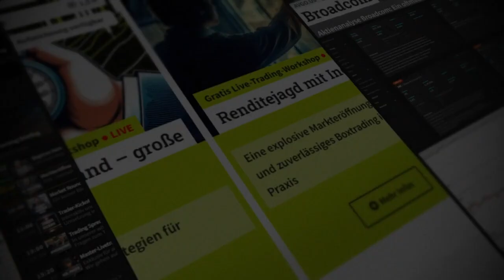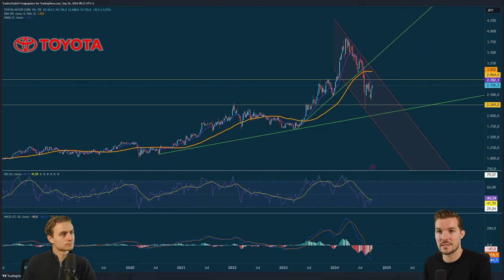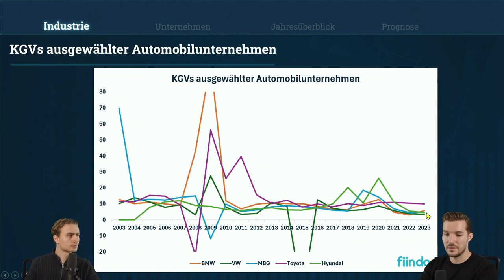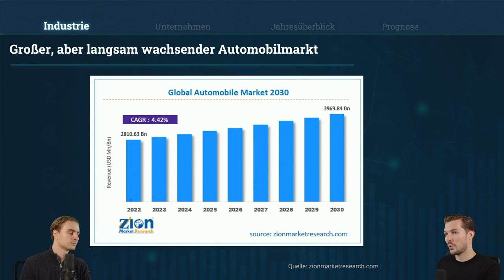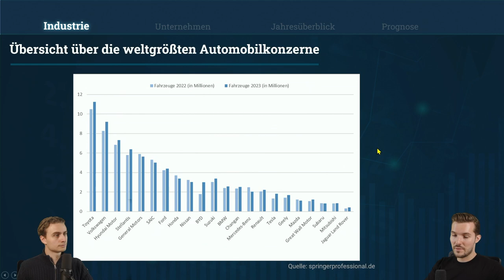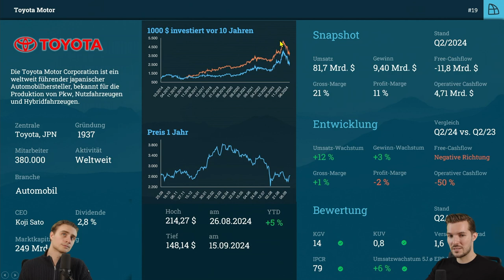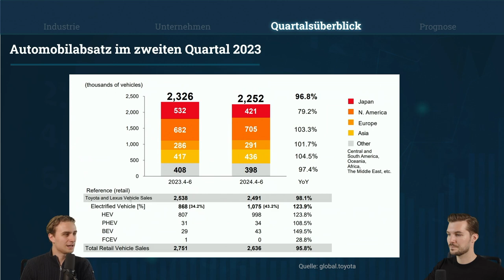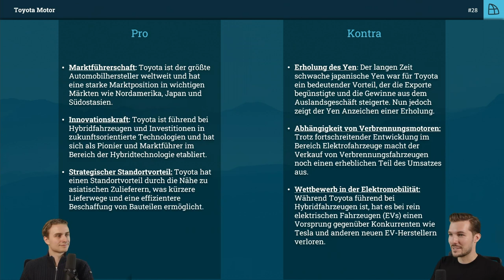Aktien RoundUp: Toyota outperfomt BMW & Mercedes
🌟 Einführung:

Willkommen zur neuesten Folge der Serie "Aktien RoundUp"! In dieser Ausgabe werfen wir einen detaillierten Blick auf die asiatischen Märkte. Besonderes Augenmerk liegt auf dem jüngsten Stimulus der chinesischen Zentralbank, der vor allem chinesische Immobilien- und E-Commerce-Unternehmen beflügelt hat. Auch der Automobilriese Toyota steht im Rampenlicht und übertrifft seine deutschen Konkurrenten mit einer beachtlichen Wertsteigerung seit 2022.
🔍 Detaillierte Analyse:

🔴 Asiatische Marktdynamiken im Fokus:
Der asiatische Markt erlebt derzeit eine spannende Phase, besonders nach den Maßnahmen der chinesischen Zentralbank zur Ankurbelung der Wirtschaft. Immobilienunternehmen und E-Commerce-Giganten profitieren besonders. Der Aktienkurs von LVMH kletterte um 7 %, was die Auswirkungen auf den Luxusgütermarkt unterstreicht. Diese Entwicklungen haben weitreichende Konsequenzen für verbundene Branchen und globale Unternehmen.

🔵 Toyota im globalen Vergleich:
Ein weiteres zentrales Thema ist Toyotas beeindruckender Erfolg. Seit 2022 hat sich der Wert der Toyota-Aktie fast verdoppelt – ein Ergebnis, das BMW und Mercedes weit hinter sich lässt. Trotz globaler wirtschaftlicher Herausforderungen beweist Toyota eine bemerkenswerte Stabilität und bleibt der führende Player im Automobilsektor. Wir analysieren die Gründe für diesen Erfolg und wie Toyota im Vergleich zu seinen europäischen Konkurrenten abschneidet.

⚙️ Entwicklungen in der Automobilindustrie:
Während die Automobilbranche generell steigende Aktienkurse verzeichnet, sind die Kurs-Gewinn-Verhältnisse rückläufig. Dies könnte auf eine veränderte Marktperzeption hinweisen, insbesondere bei Luxus- und Massenherstellern. Wir beleuchten, wie die Margen der Unternehmen auf die aktuellen Markttrends reagieren und welche Unterschiede sich zwischen Luxus- und Massenanbietern ergeben.

🌏 Globale Perspektiven und Trends:
Ein entscheidender Aspekt ist das globale Wachstum im Automobilsektor, das vor allem in Asien stark segmentiert ist. Länder wie Indien und China treiben die Nachfrage nach Luxusgütern in die Höhe. Gleichzeitig beobachten wir, wie die Elektrifizierung der Autos die Branche langfristig prägen wird und wie Toyota sich positioniert, um seine Marktführerschaft zu behaupten.